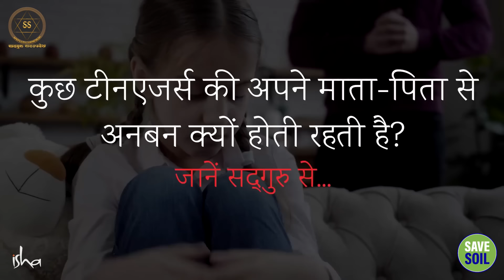माँ-बाप की ये गलती बच्चों की जिंदगी बर्बाद कर सकती है!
This mistake of parents can ruin the life of children!

इस वीडियो में सद्गुरु बताते हैं कि माता-पिता की कुछ गलतियां बच्चों का जीवन बर्बाद कर सकती हैं। जानिए इन गलतियों से कैसे बचें। अभी देखें और अपने बच्चों के उज्ज्वल भविष्य की नींव रखें!

In this video, Sadhguru explains that some mistakes of parents can ruin the lives of children. Know how to avoid these mistakes. Watch now and lay the foundation for a bright future for your children!